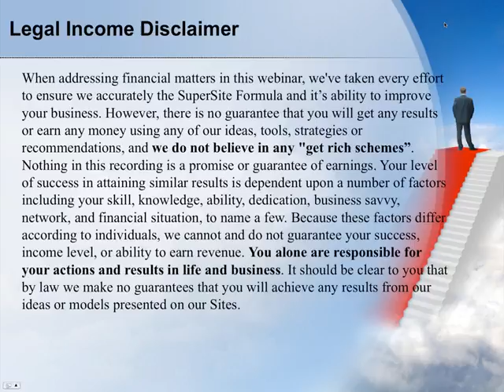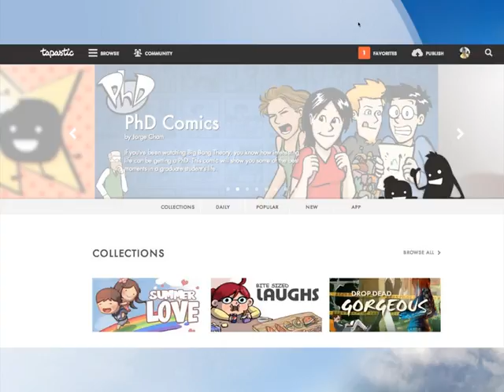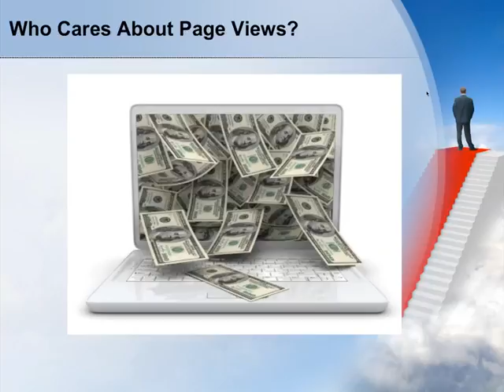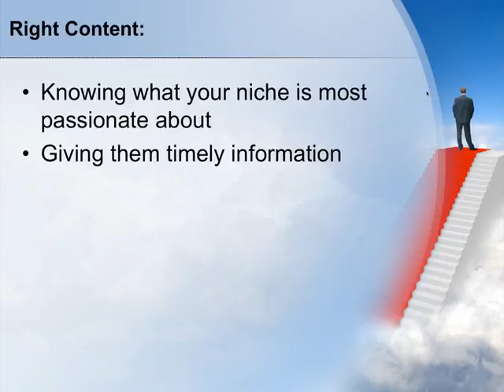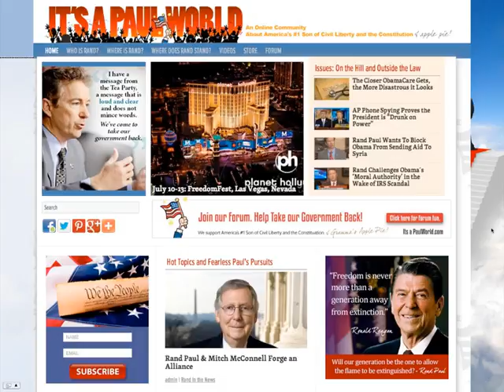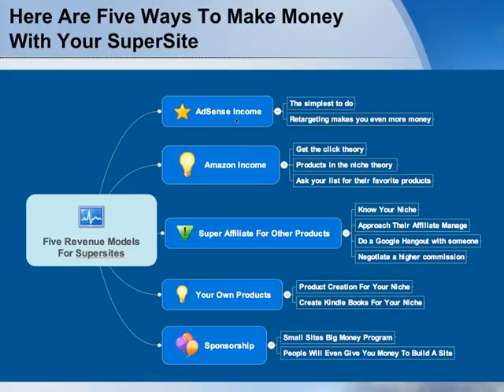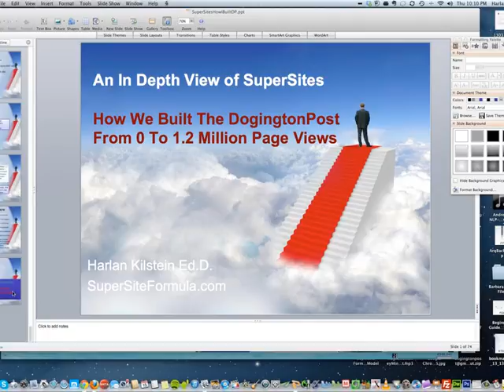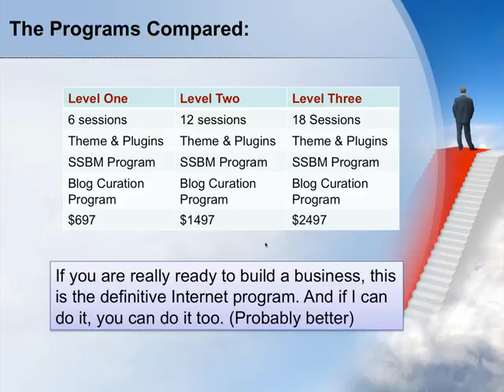How I Created A SuperSite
This video covers the step by step process I developed for creating the DogingtonPost site. It also shows my next Supersite. Watch this and call to ask me questions at the phone number at the end of the video. I'd love to help you get started with your SuperSite.